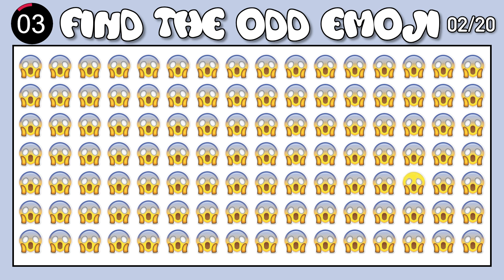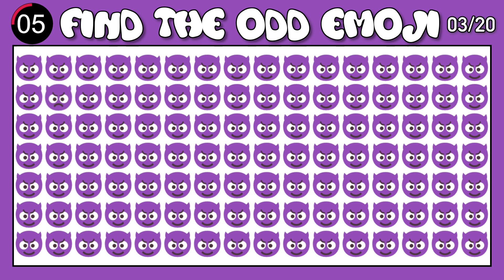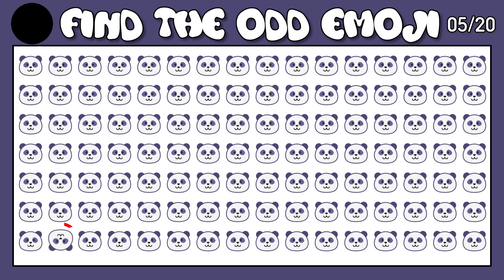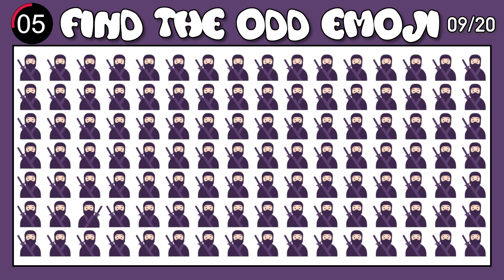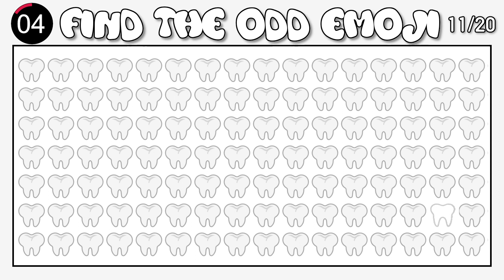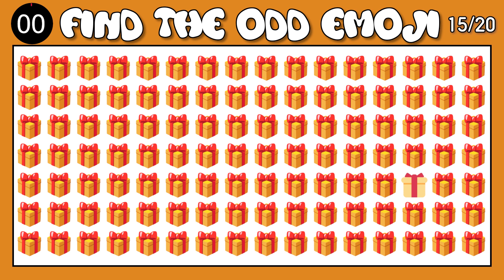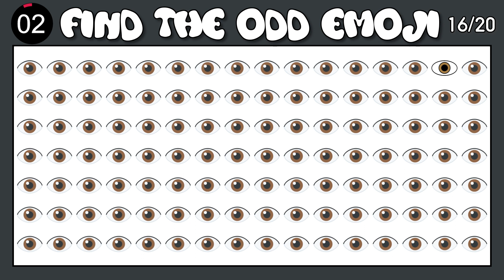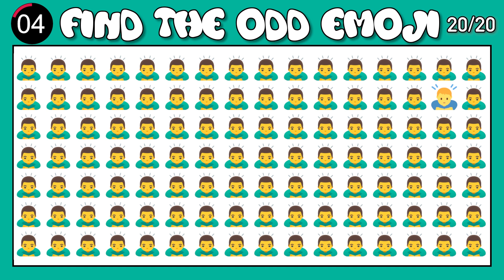Can You Find The Odd Emoji Out? #1 Fun Emoji Puzzles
Can You Find The Odd Emoji Out?  Find the odd one out to win!
Try out this puzzle for a fun way to test out your eyesight and brain power.
Find the odd Emoji out within 15seconds to win!